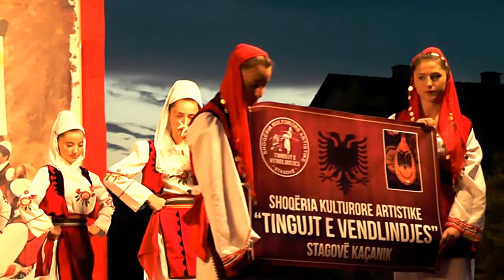PLAKU 2018 = SH,K,A, TINGUJT E VENDLINDJES = STAGOV KAQANIK